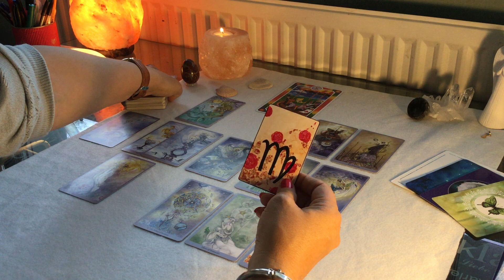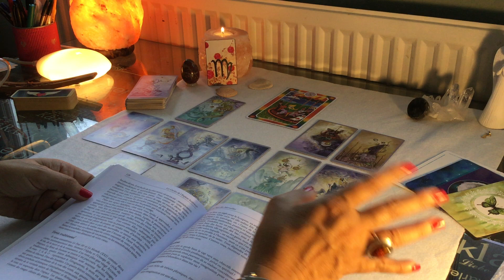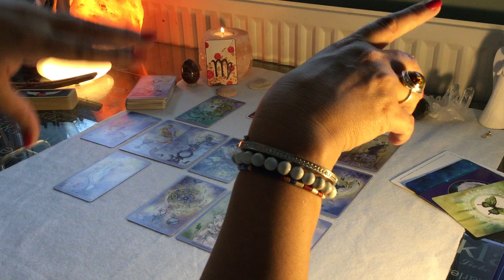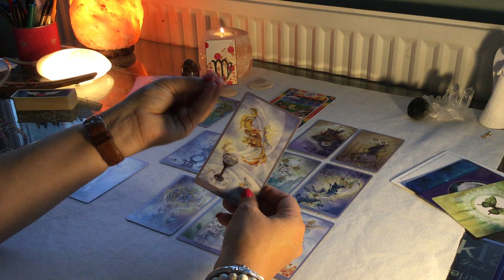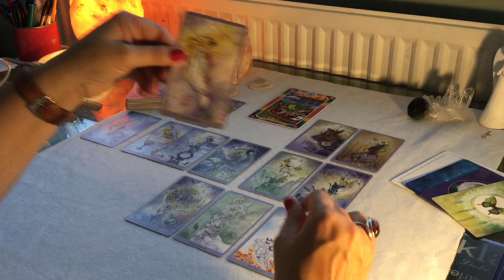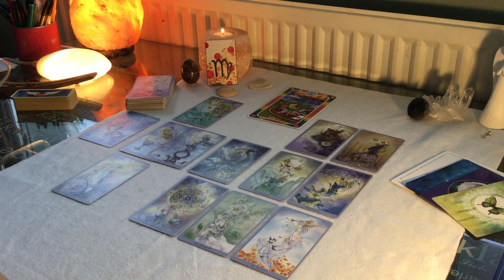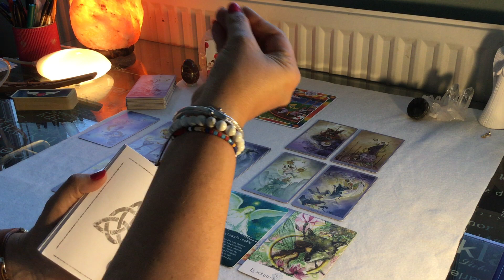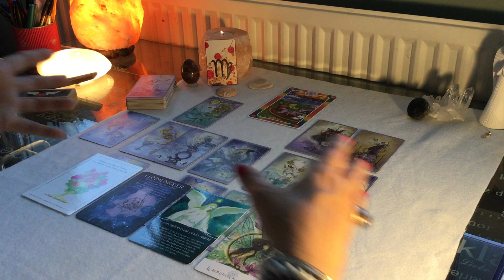♍️ Guidance novembre Vierge ♍️ Un autre mode d’appréhension de la vie vous ouvre des perspectives ✨💫